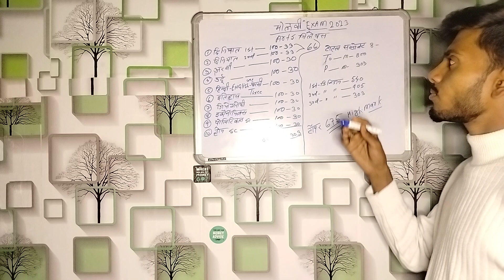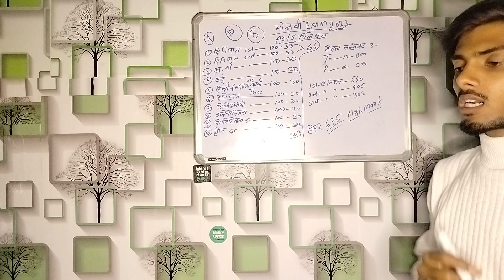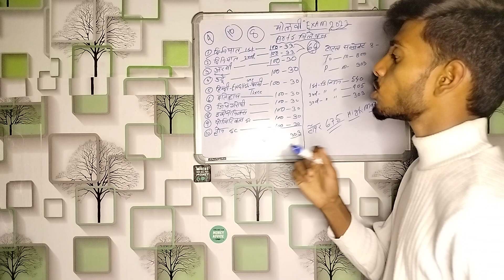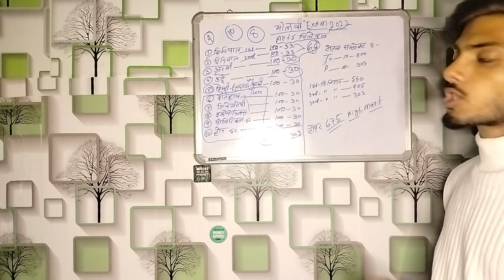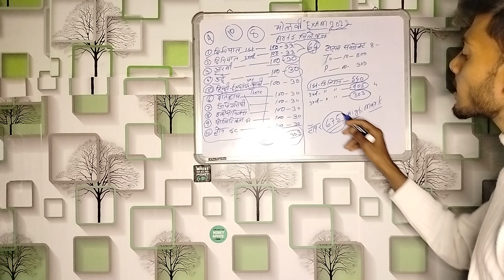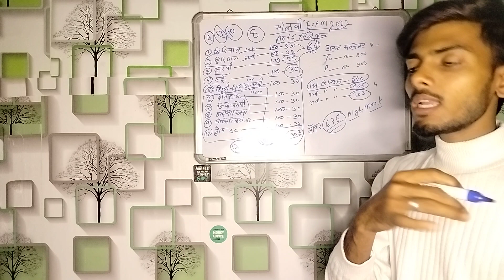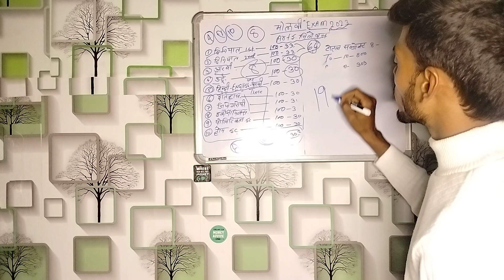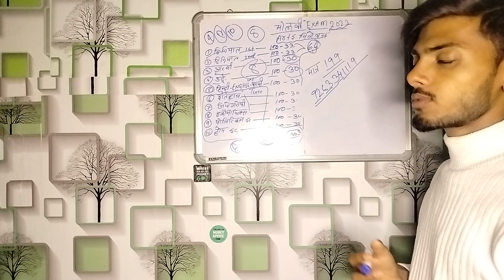Maulvi syllabus // Maulvi Exam 2023 Arts Syllabus // Maulvi Arts Main Kun Kaun Subject Hai /